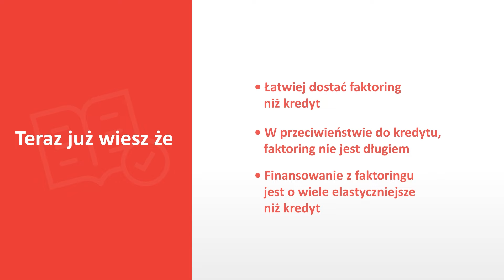Faktoring a Kredyt | Akademia Faktoringu Bibby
Prezentujemy nowy projekt pt. Akademia Faktoringu Bibby.

W dzisiejszym odcinku przedstawiamy różnicę między faktoringiem a kredytem.

Akademia Faktoringu Bibby to projekt, w którym dzielimy się z Przedsiębiorcami wiedzą na temat wyjątkowo pomocnej dla nich usługi faktoringu. Obawiasz się zatorów płatniczych? Zastanawiasz się, jak zdobyć kapitał obrotowy na bieżące wydatki, a tym samym zabezpieczyć swoją płynność finansową? Chcesz dowiedzieć się jak poprawić przepływ gotówki w firmie oraz na bieżąco łatać dziury w budżecie swojej firmy? Na te i inne pytania odpowiemy w Akademii Faktoringu Bibby.

Jak jeszcze możemy Ci pomóc?